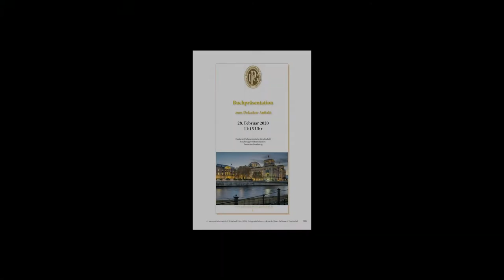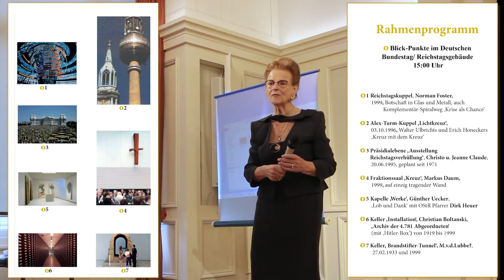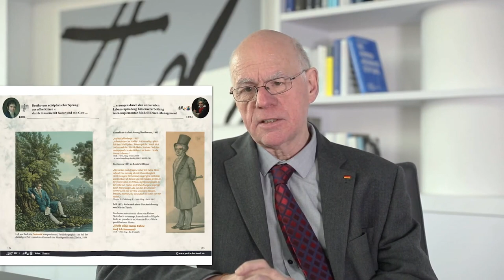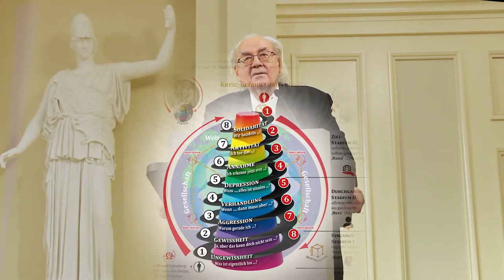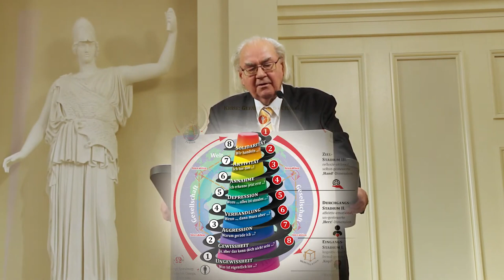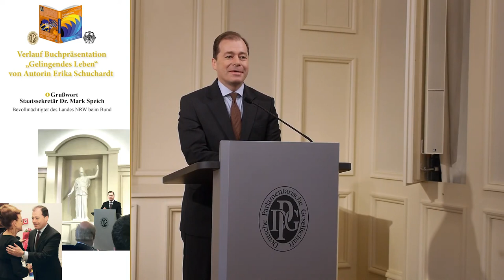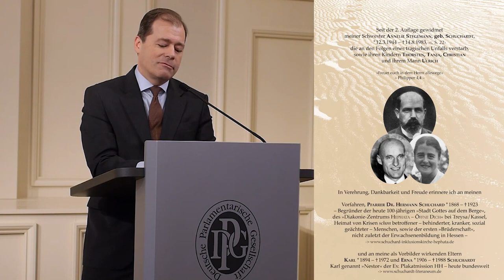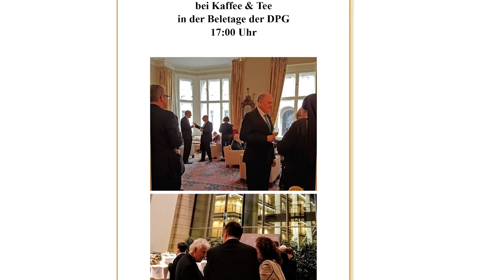TV-Doku BT-Buchpräs. Lammert, Schuchardt DPG/Bundestag